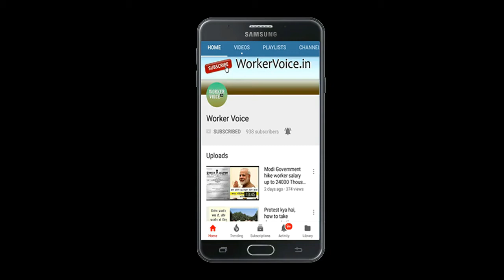Thank You All 1000 Subscribers – WorkerVoice.in